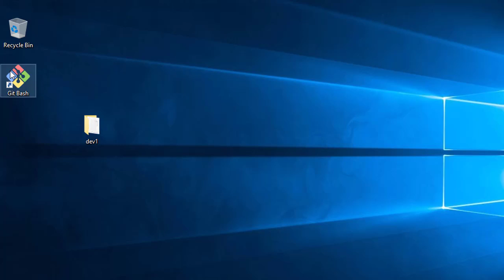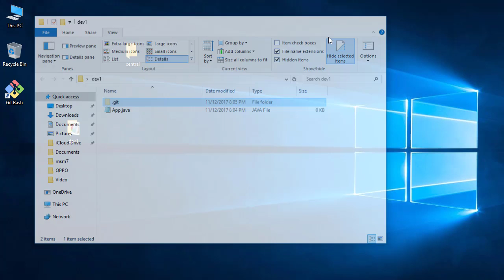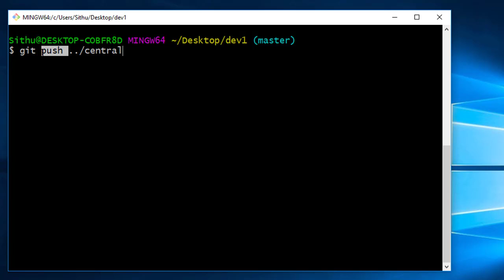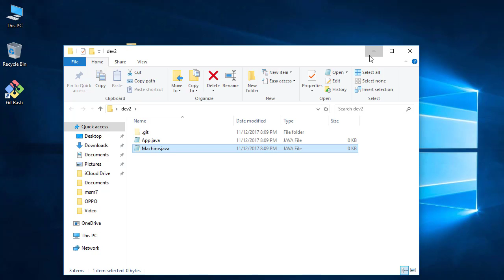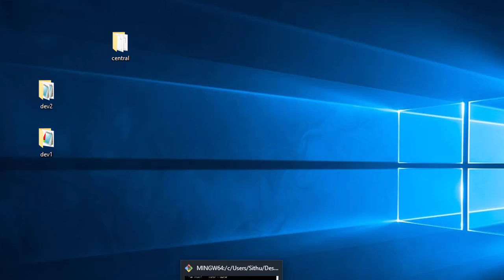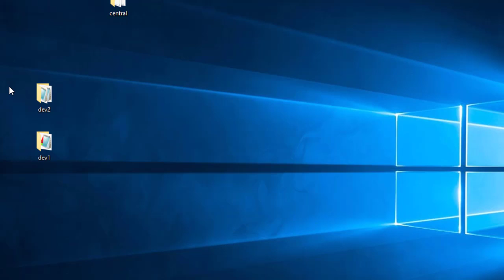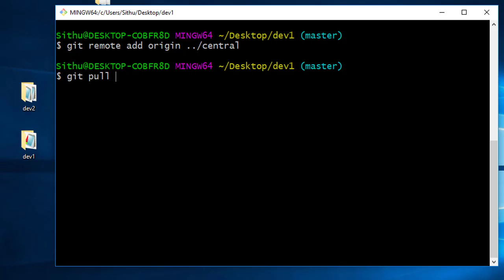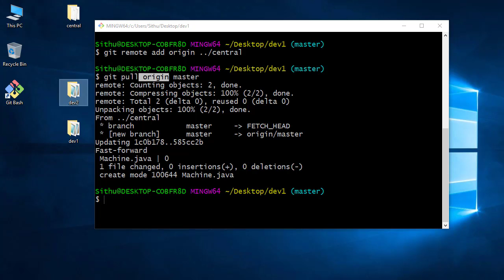14 bare repo